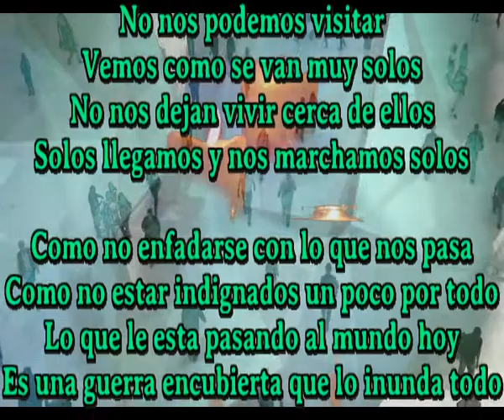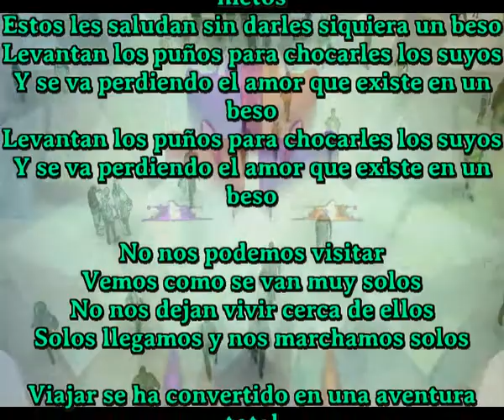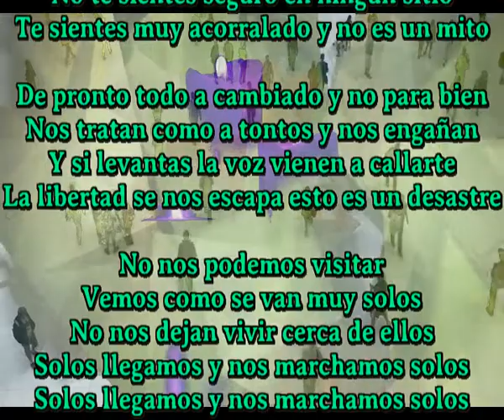Y nos marchamos solos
No nos podemos visitar
Vemos como se van muy solos
No nos dejan vivir cerca de ellos
Solos llegamos y nos marchamos solos

Como no enfadarse con lo que nos pasa
Como no estar indignados un poco por todo
Lo que le esta pasando al mundo
Es una guerra encubierta que lo inunda todo

Me cae muy mal ver los abuelos con sus nietos
Estos les saludad sin darles siquiera un beso
Levantan los puños para chocarles los suyos
Y se va perdiendo el amor que existe en un beso

Viajar se ha convertido en una aventura total
No sabes a donde llegas que te encontraras
No te sientes seguro en ningun sitio
Te siente muy acorralado y no es un mito

De pronto todo ha cambiado y no para bien
Nos tratan como a tontos y nos engañan
Y si levantas la voz vienen a callarte
La libertad se nos escapa esto es un desastre